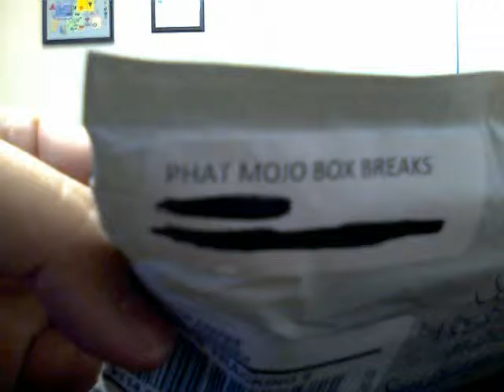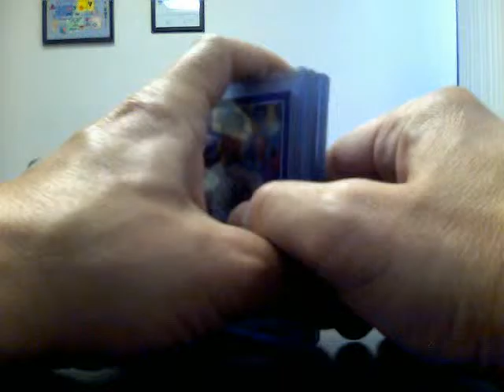Mailday! Big Phat Stack!